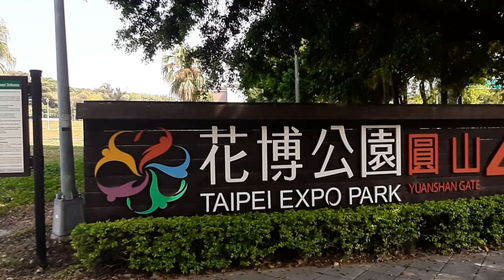Taipei Expo to Flowers Festival